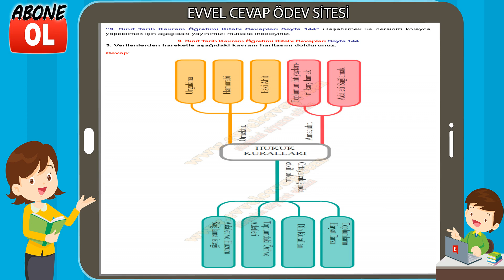9. Sınıf Tarih Kavram Öğretimi Kitabı Cevapları Sayfa 144